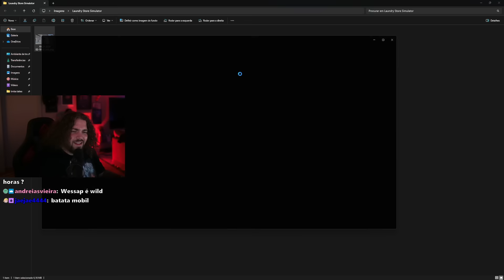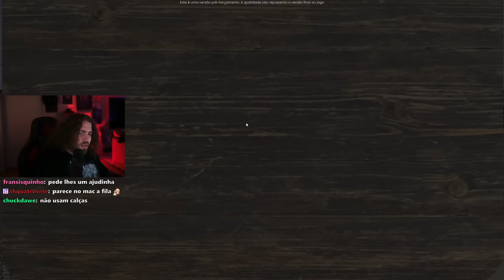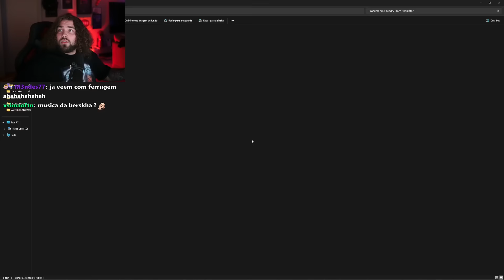Abri uma Lavandaria e Correu MUITO Mal... - Laundry Store Simulator